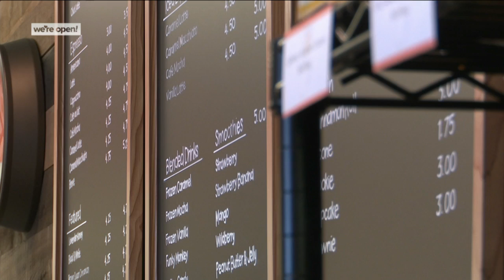All Tied Up Floral Cafe in Appleton selling special cupcakes for Pride month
The shop is a coffee house and a flower shop in one.